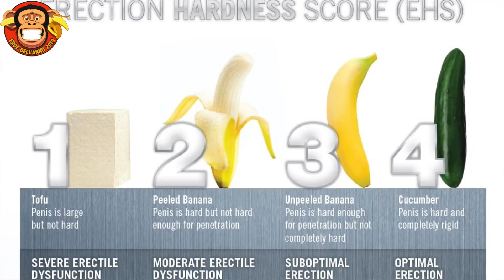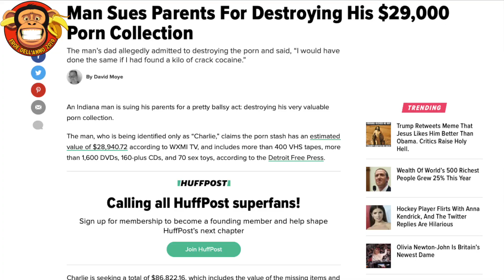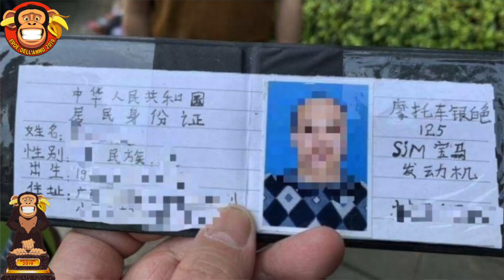Gran Premio Eroe dell'Anno 2019 dell'Idiozia della Settimana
Anche per l'Idiozia della Settimana è tempo di bilanci, con la consueta cerimonia per la consegna del Gran Premio Eroe dell'Anno 2019!